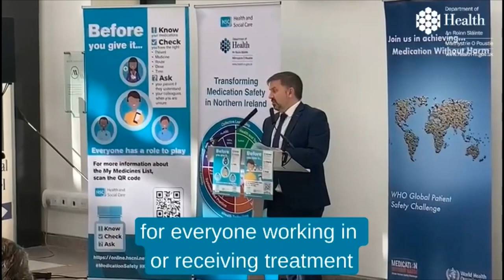Health Minister Robin Swann supporting the 'Know Check Ask' medication safety campaign